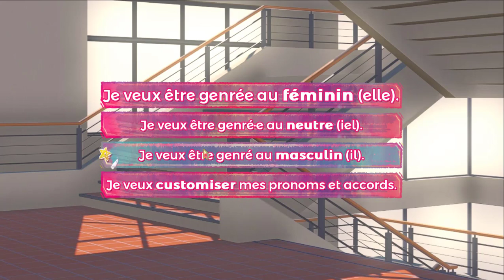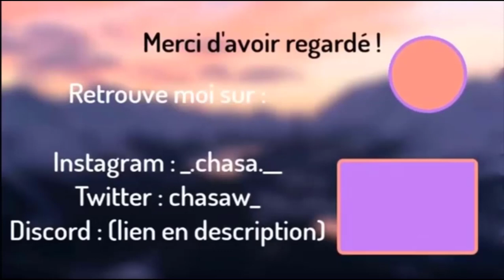Trop de révélations mais au moins maintenant je sais mes crush ! - FLY 2 #6 (Evan)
♥ Credits MMD ♥

Model(s) :
motion :
effect :
background :